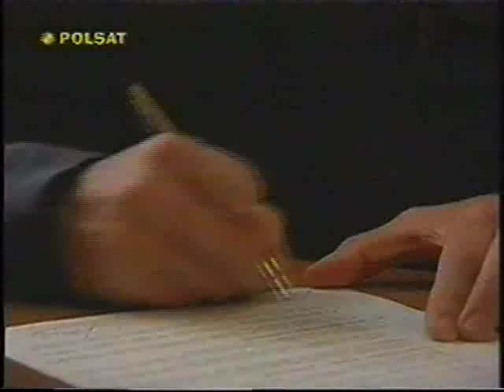Cud miłości Odcinek 58